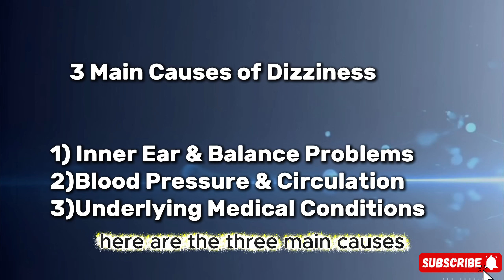“Why You Feel Dizzy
Discover the common causes of dizziness explained simply